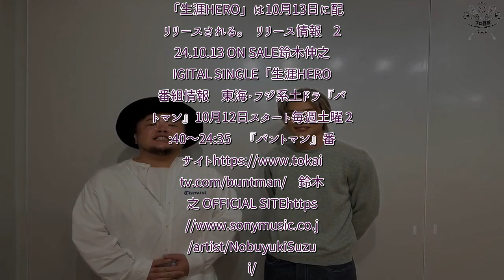H91- 鈴木伸之、自身が主演するドラマ『バントマン』の主題歌を担当！プロデュースは、シンガーソングライターのHIPPY